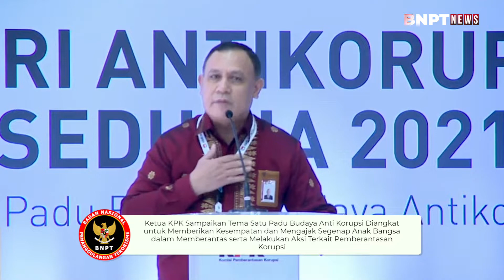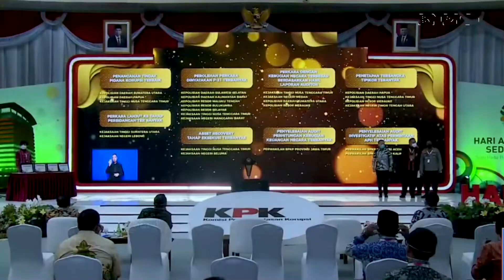Kepala BNPT Hadiri Webinar Hari Anti Korupsi Sedunia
Kepala BNPT, Komjen Pol Dr. Boy Rafli Amar, M.H.,menghadiri webinar peringatan Hari Anti Korupsi Sedunia yang diselenggarakan oleh Komisi Pemberantasan Korupsi pada Kamis, (9/12/2021).

Dilaksanakan secara daring dan luring acara tak hanya dihadiri oleh jajaran KPK namun juga oleh Presiden Republik Indonesia, Joko Widodo, Menteri Kabinet Indonesia Maju, Pimpinan Daerah, dan aparat penegak hukum serta dapat disaksikan langsung oleh seluruh masyarakat indonesia.

Dalam kesempatan ini Ketua KPK, Firli Bahuri sampaikan tema satu padu budaya anti korupsi diangkat untuk memberikan kesempatan dan mengajak segenap anak bangsa dalam memberantas serta melakukan aksi aksi terkait pemberantasan korupsi.